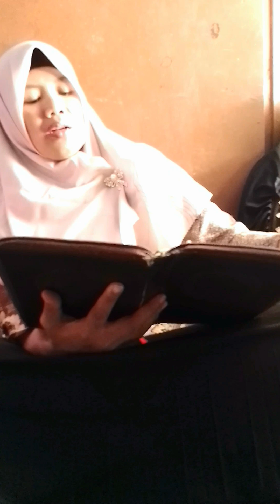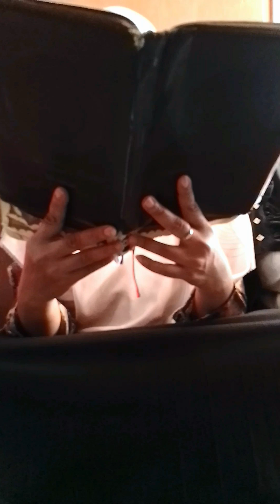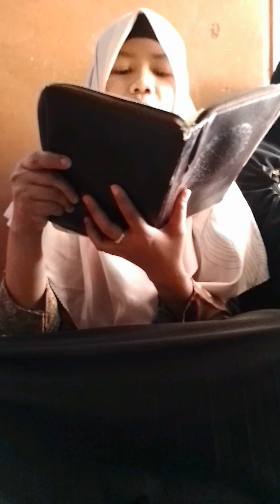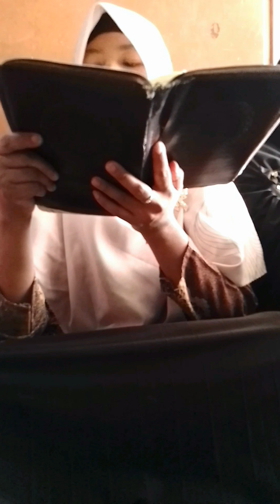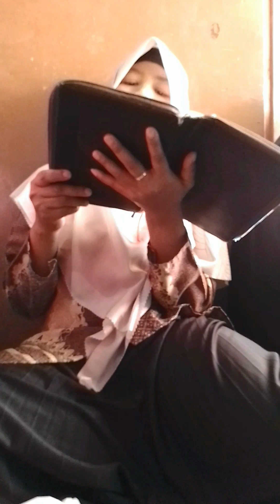QS Arrohmaan & Alwaaqi'ah ...